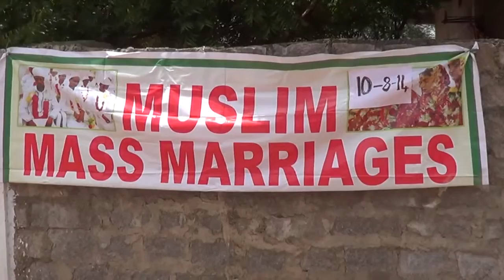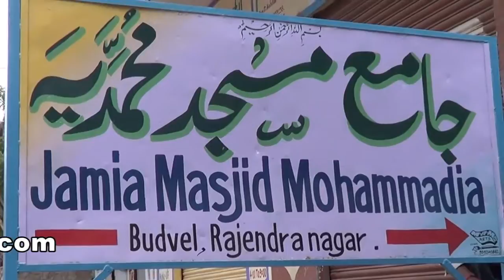Indian muslims mass marriage//2019 in Hindi Urdu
Indian muslims Mass marriage//2019in Hindi Urdu